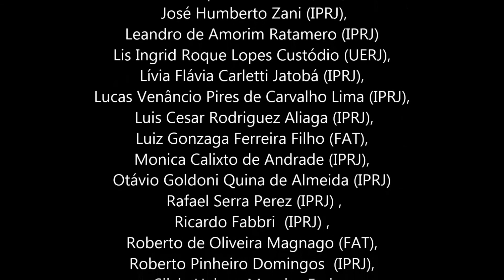Física 2.1.3. Gravitação (Exercícios - Aceleração da Gravidade)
Resolução de Exercícios de Física 2.